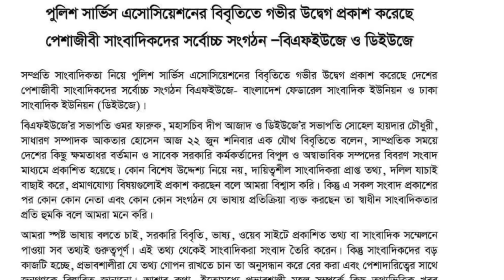পুলিশ সার্ভিস অ্যাসোসিয়েশন কি বলতে পারবে,দুর্নীতির অভিযোগগুলো অসত্য?